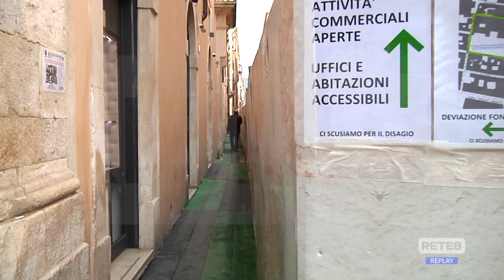L'Aquila - Cantiere corso stretto: i malumori dei commercianti